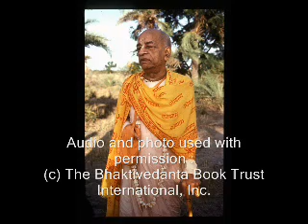Rascal Surrender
These are the profound words of a self realized soul: A.C. Bhaktivedanta Swami Prabhupada and how he sees today's world. Learn from him how to change and better our planet and ourselves for the good of everyone. In this lecture he speaks about surrendering.